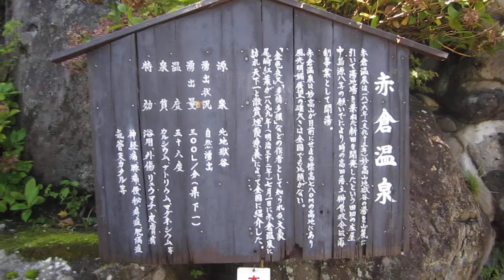滝の湯（Niigata)赤倉温泉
赤倉温泉　大野天風呂「滝の湯」泉質は硫酸塩・炭酸水素塩泉の美肌の湯です。営業：7時～21時（木曜～16時）